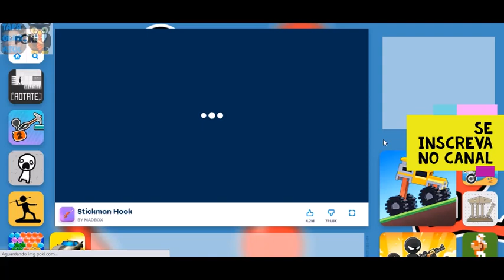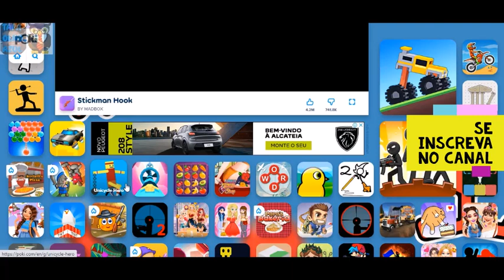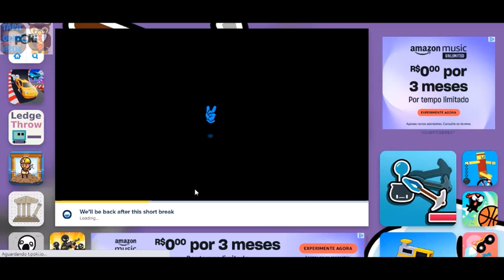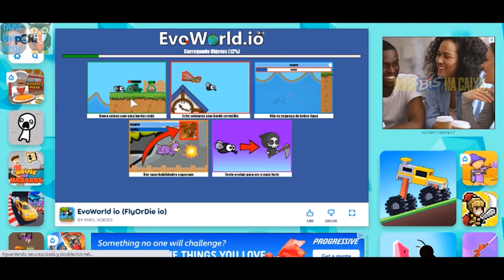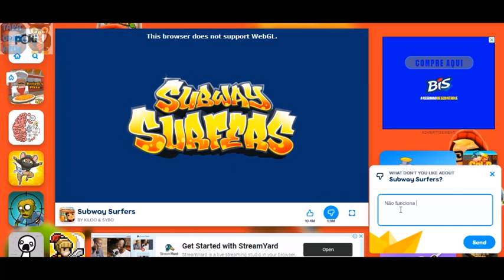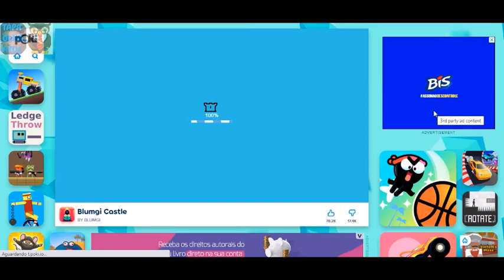Tapa Olho Azul tentando jogos novos Online